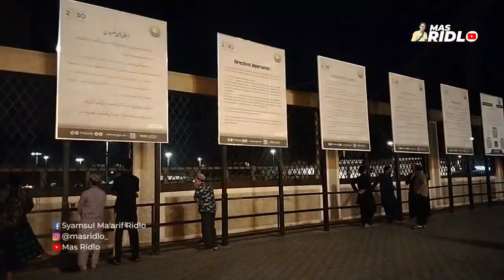SEBUAH PERJALANAN #11 - BUKIT UHUD MALAM HARI